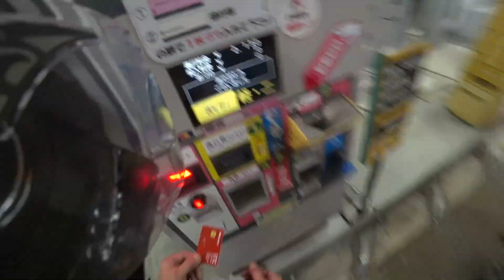#68-2【モトブログ】Z900赤城ソロツーvol2やらかしたぁ～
やっぱりなんかやっちゃいますねぇ～(^^;)

お気に入りモトブロガー

お世話になっている方
塔屋U-anプランニングサポート